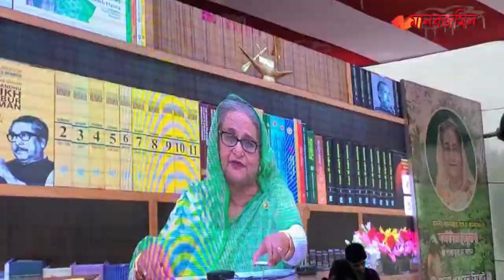ভিডিও কনফারেন্সে প্রধানমন্ত্রীকে যা বললেন সিলেটের চা শ্রমিকরা | Daily Manabzamin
ভিডিও কনফারেন্সে প্রধানমন্ত্রীকে যা বললেন সিলেটের চা শ্রমিকরা